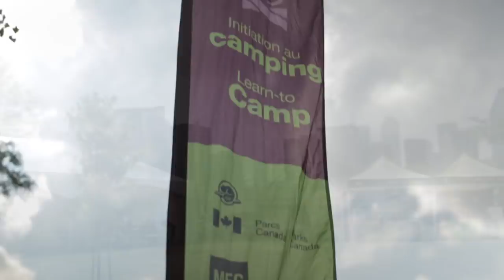ATELIER CUISINE EN CAMPING avec Parcs Canada 🇨🇦🌲🏕Quoi et comment cuisiner en camping?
Nous avons eu le plaisir de faire un atelier cuisine en camping avec Parcs Canada dans le cadre d'une de leurs journées d'initiation au camping, en bordure du canal Lachine à Montréal. Cette capsule et l'atelier donné durant l'événement sont le fruit de cette belle collaboration et vous donneront, j'espère, quelques astuces sur quoi et comment cuisiner pour vos vacances ou weekends en camping familial.

Plus d'informations sur ce sublime programme qui permet à multiples familles canadiennes d'expérimenter le camping même sans équipements

Toutes les recettes qui apparaissent dans nos capsules web peuvent être trouvées sur notre blog: